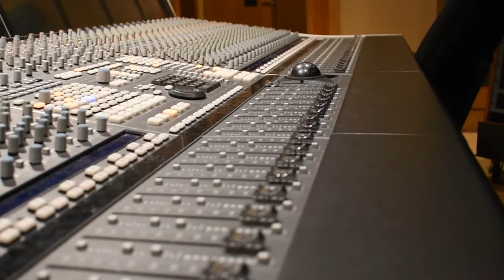LIVE Studio recording of our ORIGINAL "If It's Alright With You"